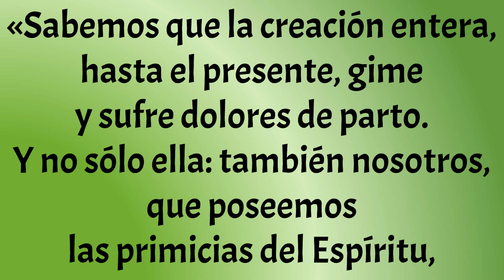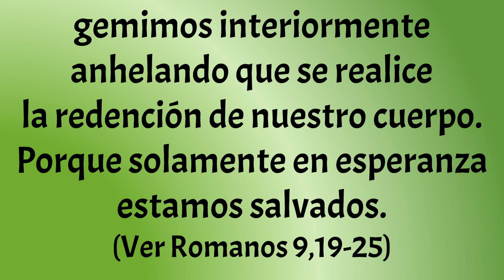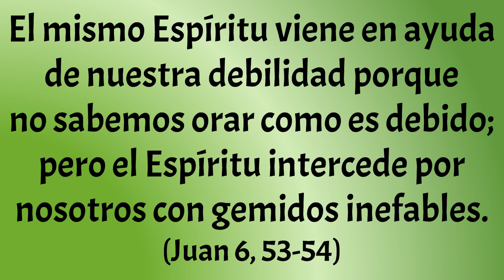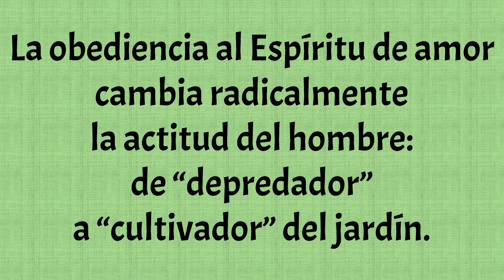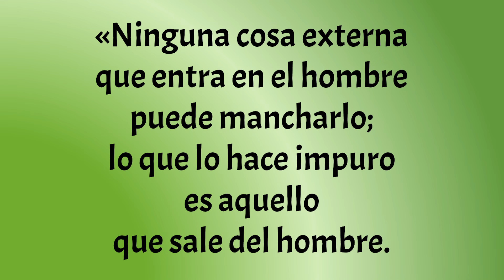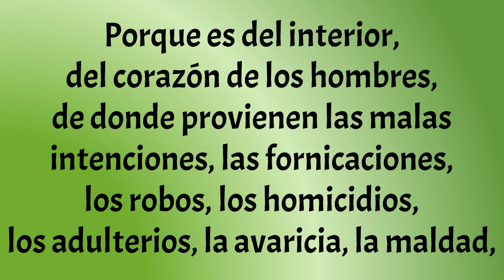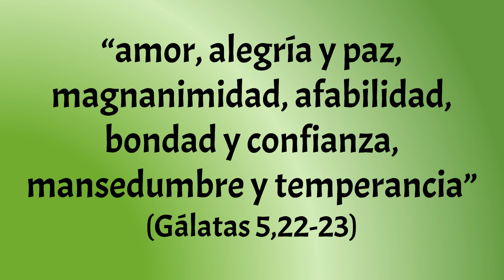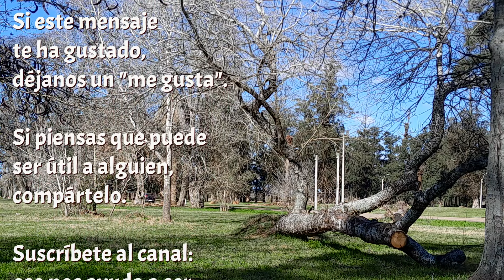Lo que hace impura a una persona es lo que sale de ella. Marcos 7,1-8.14-15.21-23.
AIRE PURO, AGUA PURA… ¿CORAZÓN PURO?
El día de la creación, primero de septiembre, coincide este año con el domingo, un domingo en que el Evangelio presenta el tema de la pureza.
Jesús denuncia la pretensión de una pureza que se da solo exteriormente, cuando el corazón permanece lleno de malos sentimientos y malos deseos.
"Esperar y trabajar con la Creación", lema de esta jornada, puede ser leído como un llamado a cuidar al mismo tiempo nuestra Casa Común, el planeta y nuestro propio mundo interior.
Mi reflexión para este domingo XXII durante el año, ciclo B, 1 de septiembre de 2024, Jornada Mundial de Oración por la Creación.
Bendiciones.
+ Heriberto, Obispo de Canelones, Uruguay.